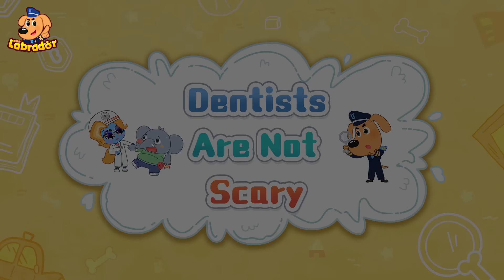Swimming Safety Tips | Cartoons for Kids | Police Rescue | Sheriff Labrador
Kids, you should never swim without permission.
 Always swim in a safe place when adults are with you.
 There may be dangerous water plants, whirlpools, scary bugs, and fish in the river. Also, you could fall into the water if you're not careful.
 If you see someone fall into the water, find an adult and ask for help.
Learn safety tips with Sheriff Labrador police cartoon.

The Sheriff Labrador series helps children to:
★ Think Independently
★ Exercise Logical Thinking
★ Develop Teamwork
★ Explore the World